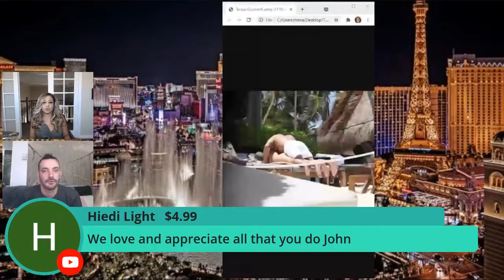Teresa RHONJ in hot seat about boyfriend Luis dark past! Jackie keep playing victim + Jennifer news